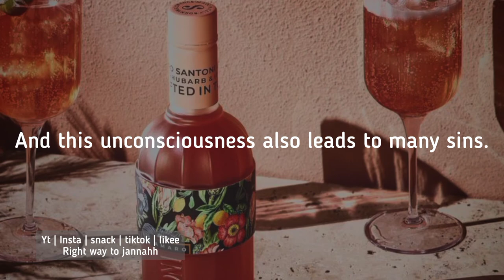Is alcohol halal or haram in islam why? alcohol haram hai ya halal | Going to alcoholic party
why alcohol haram in islam?right way to jannah

I upload quick answer to questions and haram halal quotes.On my channel you will find out many interesting facts about islam and try to answer your queries also.
Islam is peace no matter you are are Muslim or not just connect with it.